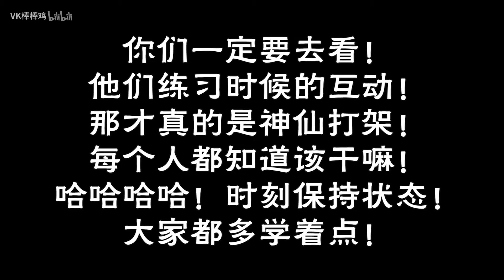【青春有鸡】心如止水！《隔壁泰山》真没啥亮眼的地方！本该大爆的魔性歌曲也不过如此嘛！公演舞台reaction第一集！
心如止水！《隔壁泰山》真没啥亮眼的地方！本该大爆的魔性歌曲也不过如此嘛！